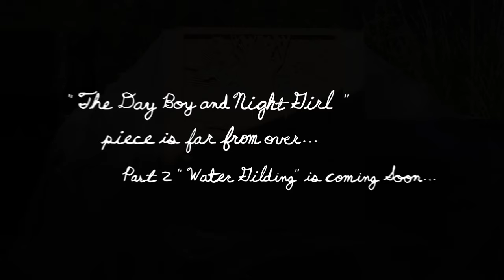Relief Carving - Day Boy & Night Girl - Part1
In February 2020, as the world shut down, due to the pandemic, I decided to learn how to carve. I purposed to go out side each day and spend a few ours carving. This video was filmed from February 2020 - July 2020. This piece made me fall in love with carving.

The music is "L'abandon" by Alexandre Desplat from the movie, "Coco avant Chanel".